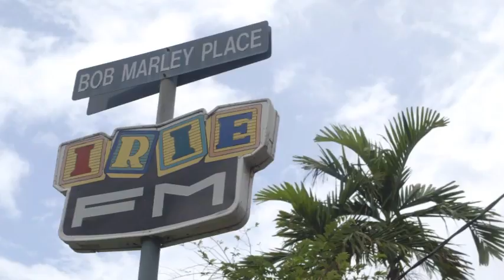Nico and rohan marley